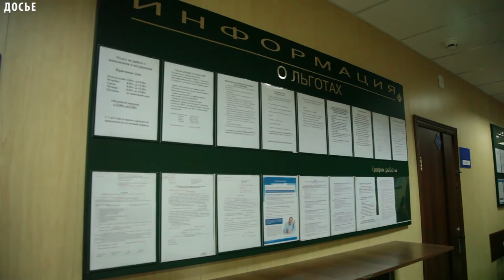ЭКОНОМИКА ТУВЫ - Льготы при оплате за тепловую энергию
Отдельным категориям граждан будут положены льготы при оплате за тепловую энергию из перечня жилищно-коммунальных услуг. Соответствующие поправки Госдума приняла в третьем чтении законопроекта, сообщает «РГ». Это касается граждан, подвергшихся воздействию радиации вследствие катастрофы на Чернобыльской АЭС и ядерных испытаний на Семипалатинском полигоне, ветеранов и инвалидов. Согласно поправкам, "при расчете компенсации расходы на оплату за тепловую энергию включены в расходы по оплате коммунальных услуг, потребляемых при содержании общего имущества в многоквартирном доме".